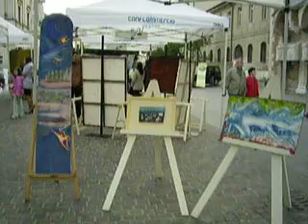RENATO DE PAOLI A ARTE E PITTURA VICENZA SAN LORENZO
PREMIAZION DEI PITORI.